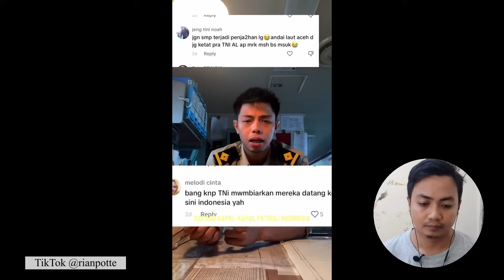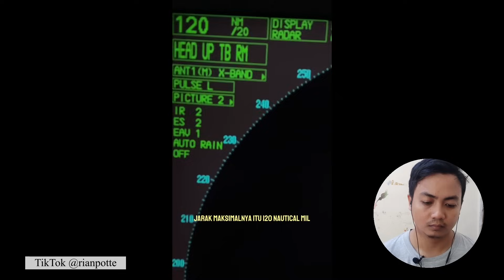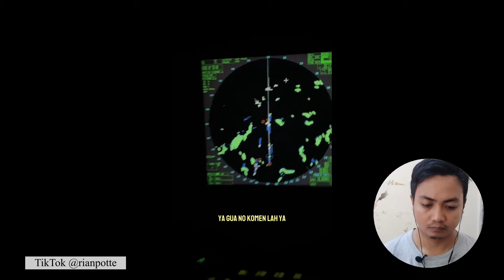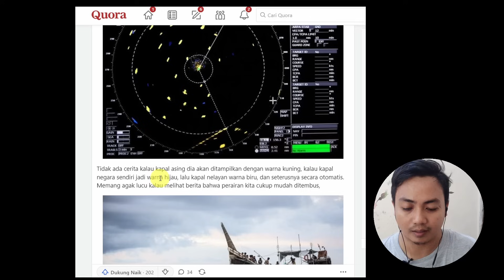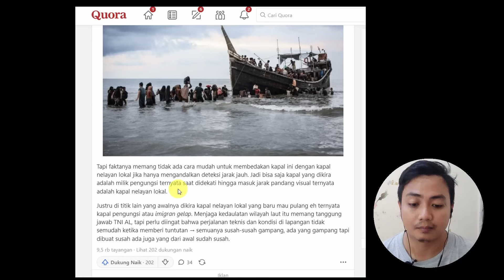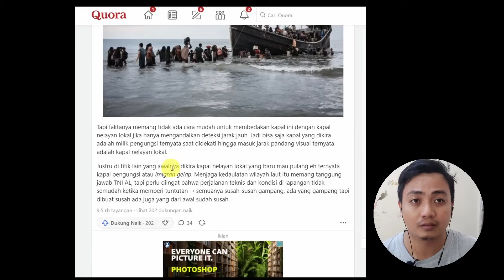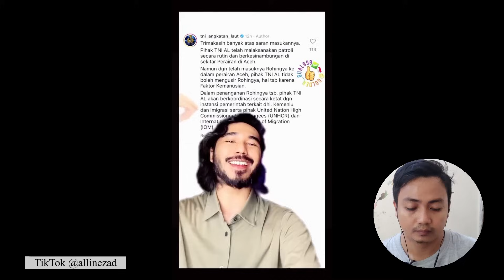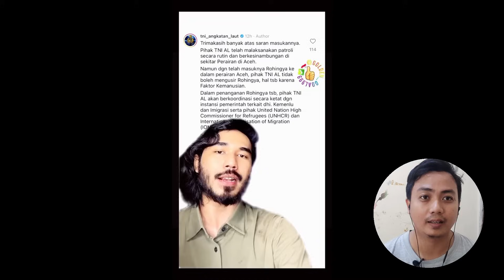TNI Dihujat! Ternyata Sengaja Biarkan Kapal Rohingya Masuk ke Aceh?